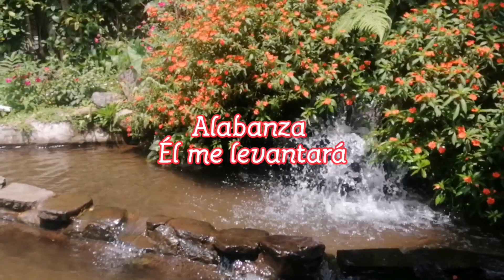Canto de Oración ( el me levantará)